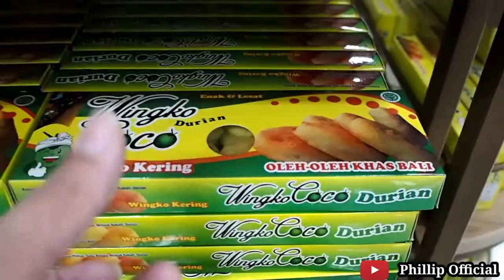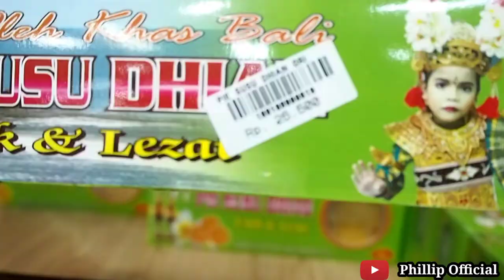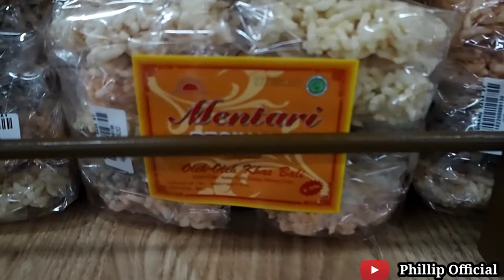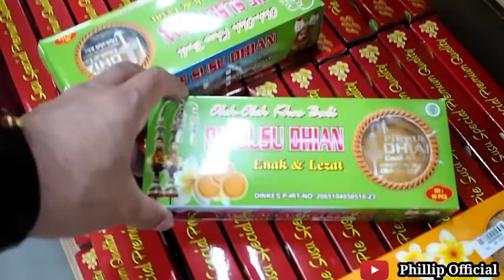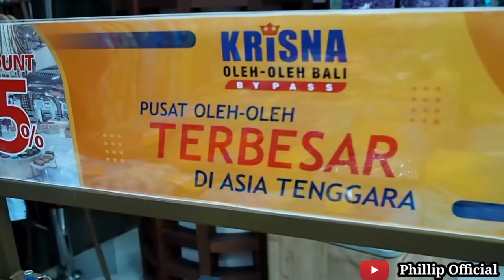Belanja Oleh Oleh Di Pusat Oleh Oleh Krisna Bali Ini Merupakan Gedung Terbesar Se ASIA Tenggara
Salah satu gedung terbesar pusat oleh-oleh terbesar dan terlengkap di asia tenggara yaitu Krisna Bali yang letaknya di jalan bypas tuban bali

see you nex video